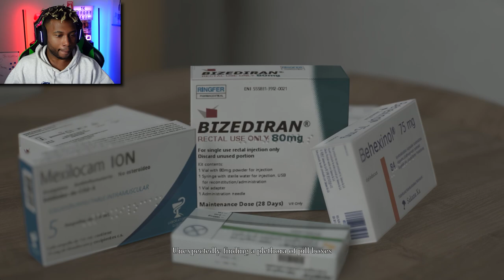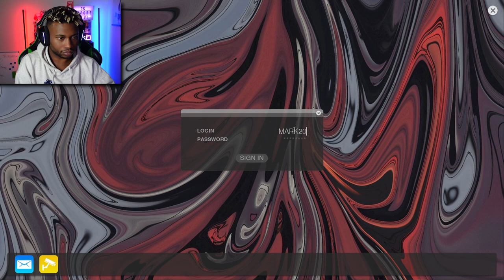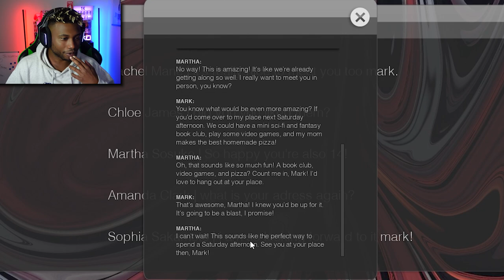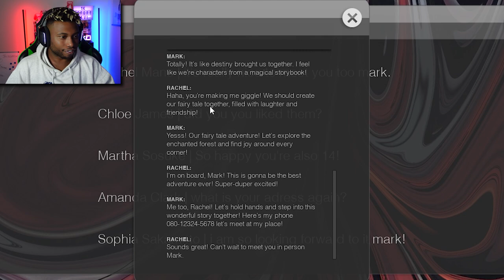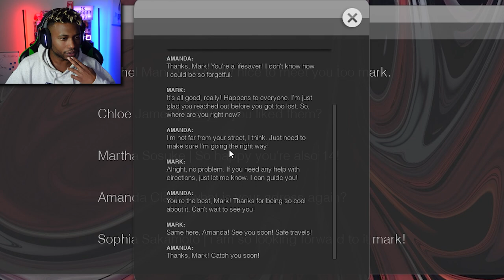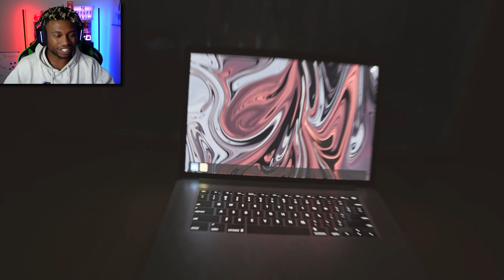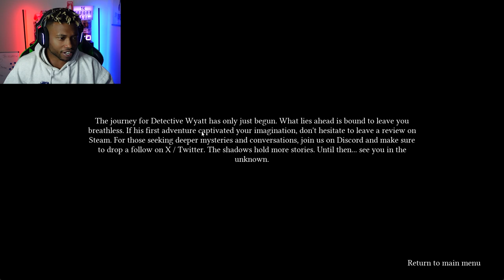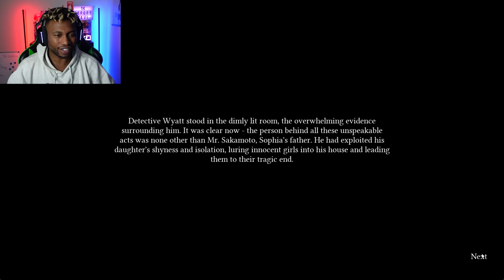HOW DID HE GET AWAY WITH THIS?! | Supernormal [FULL GAME]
Supernormal sees Detective Wyatt on the case to find out what happened to little Sophia in the comfort of her own home, but is met with a much more horrific discovery that you won't be prepared for...